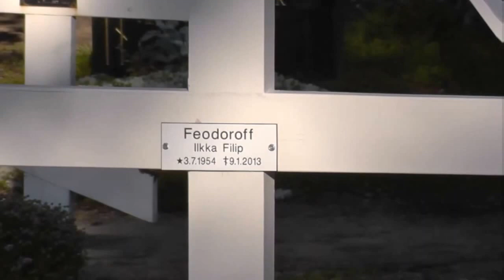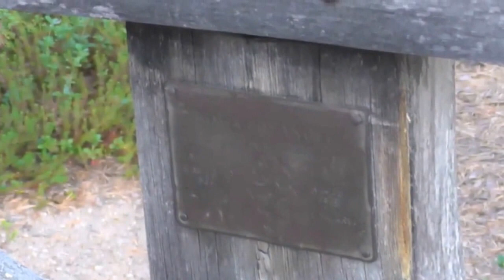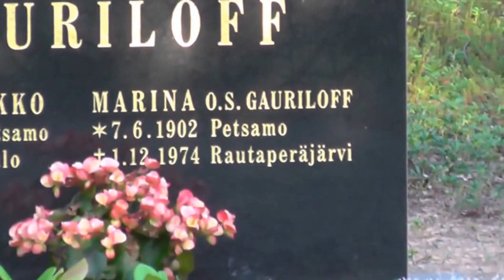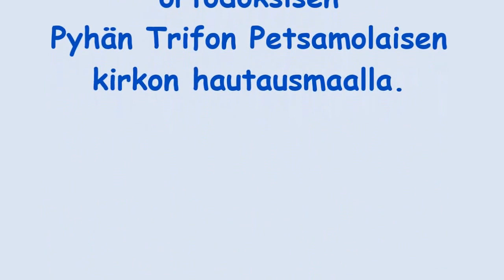Sevettijärven ortodoksinen hautausmaa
Sevettijärvellä sijaitseva kolttien ortodoksinen hautausmaa.
(Kuvaus: HAP)